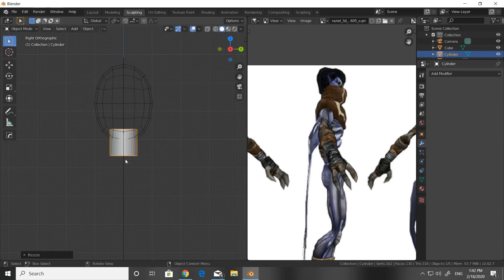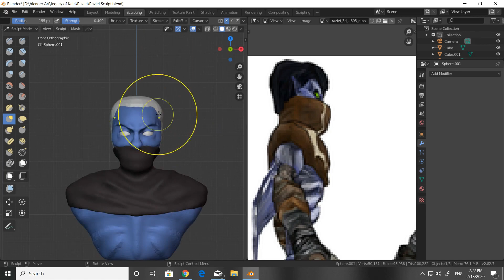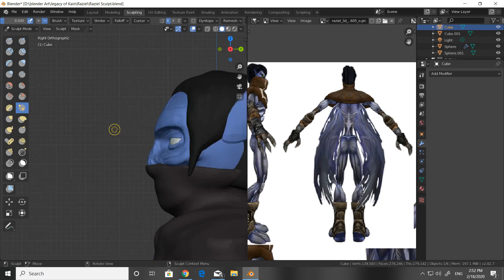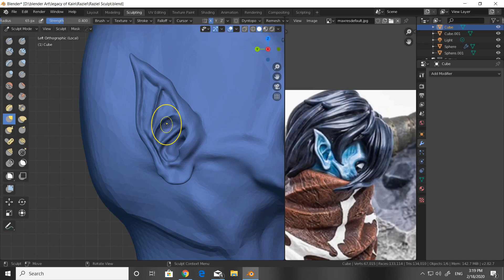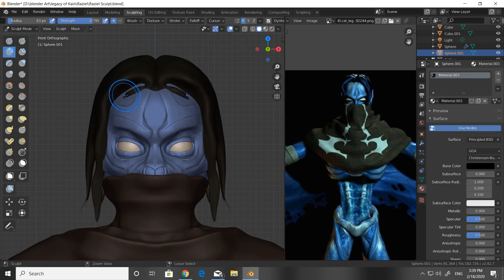Soul Reaver Raziel Bust Speed Sculpt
The beginnings of a new sculpting and texturing project in Blender 2.82. This is Raziel from the legacy of Kain series.